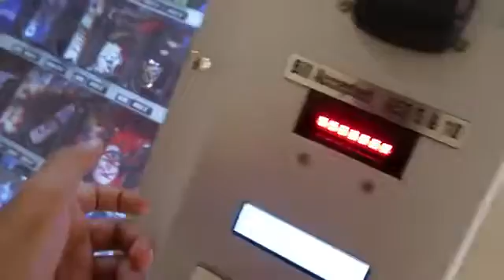Viral Funny Videos And Daily Entertainment Video Bog In 2017